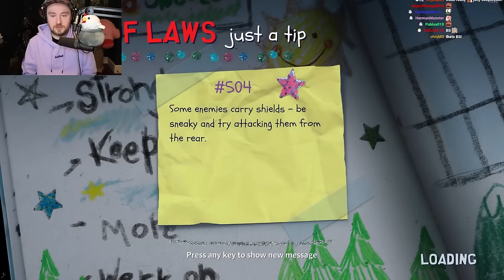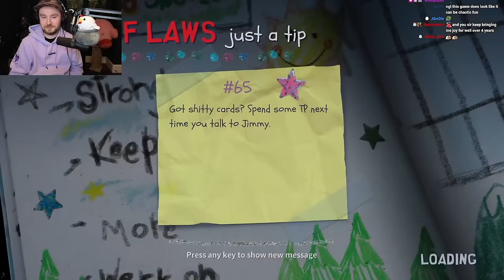So I played the New South Park: Snow Day! Game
Bawkbasoup plays South Park: Snow Day!